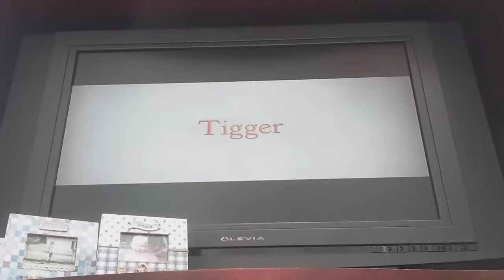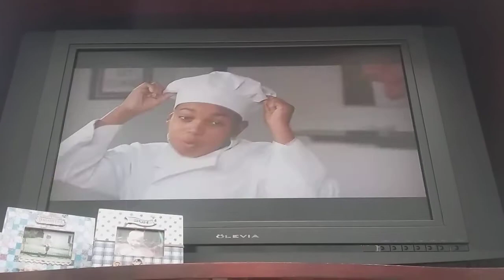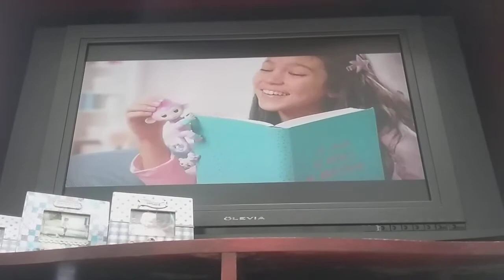Disney channel ( Raven's home ) commercials and promos 7/3/18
This is my third Disney channel break video.